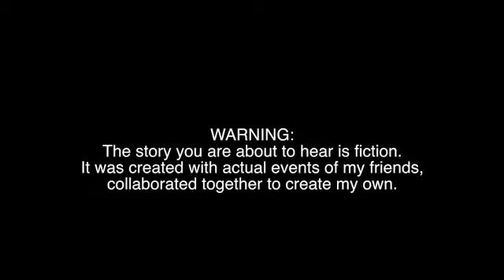Original Product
Project at North Island College